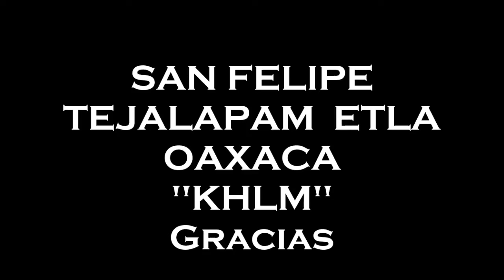BANDA INDELEBLE VS BANDA OAXAPENS | ENCUENTRO MUERTERO SAN FELIPE TEJALAPAM ETLA OAXACA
TRADICIONALES ENCUENTROS EN LAS MUERTEADAS
SAN FELIPE TEJALAPAM ETLA OAXACA
BANDA INDELEBLE DE SAN JERONIMO AMANALCO TEXCOCO VS BANDA LOS OAXAPENS  DE OAXACA